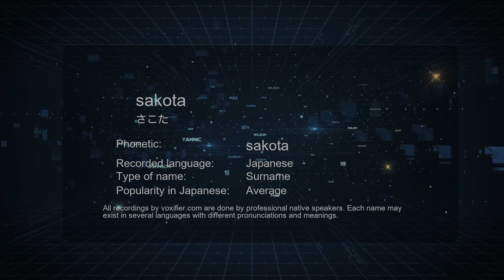How to Pronounce sakota (さこた) in Japanese - Voxifier.com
This is the Japanese pronunciation, gender, and phonetics recording of the name sakota (さこた). The same name may exist in other languages with different pronunciations. Check the meaning of name along with other possible pronunciations or similar names for free Voxifier uses the help of expert linguists to simplify pronunciations by replacing some special sounds with sounds more commonly available across all languages.